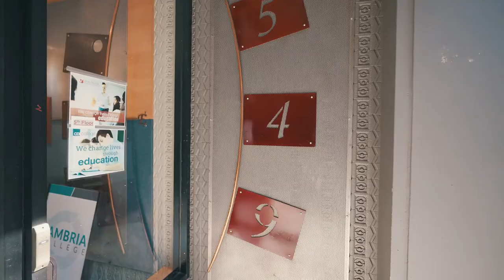Vancouver Career College Mission with Tour of Vancouver Campus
What does it look like to be a student at Vancouver Career College? In this short video, get a glimpse into Vancouver Career College Vancouver campus in the heart of downtown Vancouver. Take a moment to see how education is our DNA, and see that social responsibility is our mission.